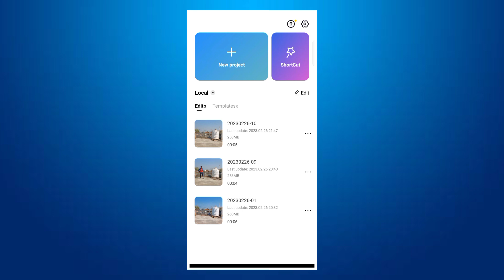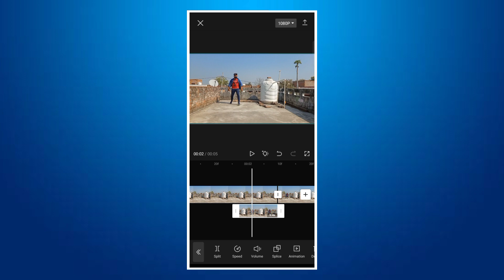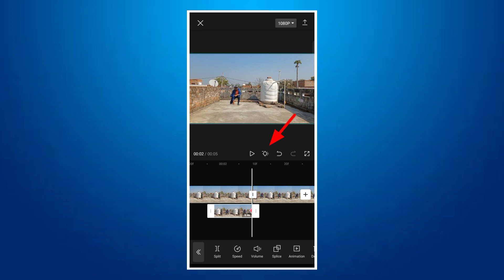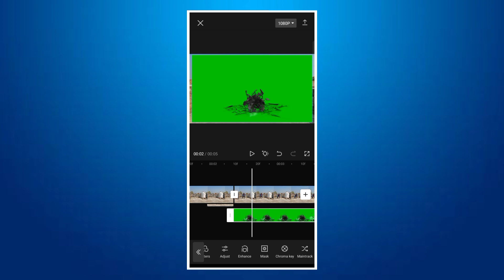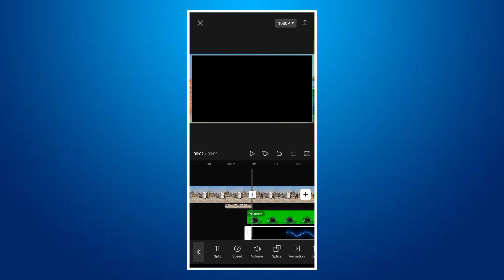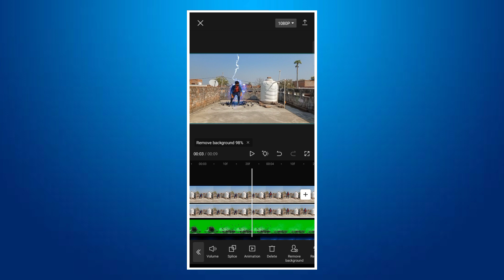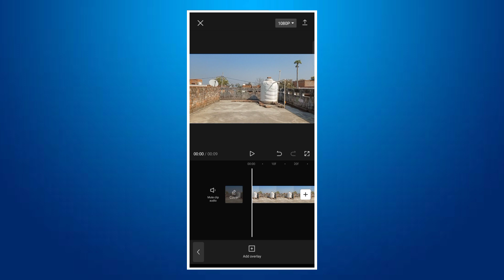Super Hero Fly & Landing - Tutorial | CapCut | Editing | Effects | BCA_Ka_Banda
SuperHero Fly & Landing Effects //

Music Provider -

! BCA Ka Banda!

NOTE  - This Channel does not pramote any illigal activities.

Your Queries -

kinemaster
kinemaster editing
bca ka banda
kinemaster video editing effects
kinemaster effect
video editing
kinemaster effects
kinemaster video
video editing kinemaster
kinemaster flying video editing
flying video editing
flying video editing
kinemaster editing video
kine master
kinemaster tutorial
kinemaster video edit
superhero landing effect
kinemaster edit
vfx kinemaster
how to kinemaster video editing
kinemaster vfx
kinemaster vfx editing tutorial
superhero landing
vfx editing kinemaster
editing video
how to edit in kinemaster
kinemaster app
kinemaster vfx editing
kinemaster without watermark
tutorial kinemaster
how to edit vfx in kinemaster
vfx
video editing effects
acchi video kaise banaen
editing
editing kinemaster
kinemaster background
kinemaster video editing vfx
kinemaster video effect
video edit
video edit kinemaster
video effect
background video
effect
effects
how to edit flying video in kinema...
how to edit kinemaster
kine master editing
kine master effect
best kinemaster video editing
edit Editing
edit kinemaster
edit vide0
editing in kinemaster
editing kinemaster video
editing video apps
effect kinemaster
effects for video editing
fly video
flying master
flying video
green screen effects
how to edit kinemaster video
how to edit video with kinemaster
how to make effects on kinemaster
how to use kinemaster video editor
karaim master video editing
kine
kine mastar
kinemaster 2023
kinemaster all effect
kinemaster effect download
kinemaster effect video editing
kinemaster green screen
kinemaster magic video editing
kinemaster se video
kinemaster se video edit kaise kar.
kinemaster truck
king master
lighting effect video
marvel vfx

Tags -